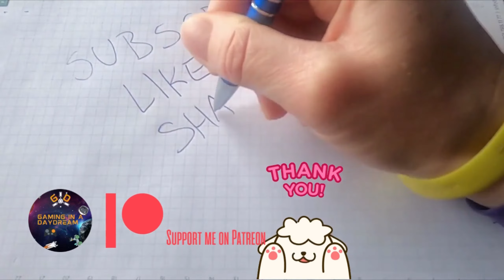THIS LAND IS MY LAND WHITE FANG RESISTANCE #44 STUN-DARTING A CAMP PC 2022 GAME PLAY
THIS LAND IS MY LAND - WHITE FANG RESISTANCE - STUN DARTING A CAMP PC 2022 GAME PLAY

MEDIEVAL TW2: AMERICAS and
Credits:
Remix containing "Firesong "by Kevin McLeod"

THIS LAND IS MY LAND HAS EXTREMELY STEEP LEARNING CURVE

Take your trusty bow, fast mustang, and take back your lands. Engage with roaming patrols, sneak into forts and settlements, explore the beautiful world, craft weapons, and consumables, hunt animals, lead your loyal companions to victory!

This Land Is My Land brings you a unique blend of stealth-action and strategy mechanics, allowing you to choose numerous approaches to every problem or threat your tribe will meet on the long path to taking back your land.

WORLD

Explore a never-same 100 sq mi world spread across three unique biomes filled with valuable resources, dangerous animals to hunt, and a number of other tribes wishing to join your resistance.

Encounter hundreds of enemy settlements with thousands of enemy settlers in them, fight roaming patrols, prevent cities from developing, blow up railways, and do everything you find reasonable, to stop the opposing forces from spreading across your rightful land.

Manage and develop your camps, send your warriors to attack, give the orders to craft, create new settlements, and set up semi-autonomous infrastructure which will fight against settlers, without taking time from your deadly business.

Experience Realistic Needs - treat diseases caused by not-so-wisely chosen food eaten in the heat of combat or dirty water drunk from the river or have the option to turn this system off if it doesn’t fit your play style.

Find a good use for a Resistance Creation that allows you to customize your next resistance in how you want it to be played.

STEALTH

Find good uses for a broad set of lethal and non-lethal stealth tools, use baits to attract carnivores to enemy camps, poison enemy food, and craft traps…

Use the environment to hide the aftermath of your infiltration, or use it as a good observation point to plan your future move in an enemy settlement.

Make a decision - let them run away scared to death spreading the word about your bravery and kindness, or kill on sight; both choices have their consequences.

Feel the life-like AI perception system that includes eyes and ears and mouth to communicate with others, memory to understand usual player behavior, and awareness that allows them to feel the disturbance around them.

ACTION

Create your own favorite list of weapons from a vast set of Bows, Flintlocks, Rifles, Repeaters, Optics, and more. Don’t forget to take into account realistic ballistics.

Fight against smart combat AI which tries to fight against you collectively, using its surroundings and weapon perks.

Enable Realistic Damage in your resistance to experience another level of difficulty and immersion, by enabling bleeds, fractures, infections, shocks, and more. This system applies to you and your enemies.

Create a trustworthy War Parties, a directly controlled group of warriors that travel and fight alongside you.

STRATEGY

Use strategy view at any time to take a quick break from combat, or to react to emergencies far from your current location.

Prepare for upcoming events by giving different orders to your camp warriors.

Outperform Global AI, which plays its strategy game to beat you in the race of capturing the regions of your world. Block all its attempts to dominate in this world by breaking his resource gatherings, train developments, and city evolvement.

SOCIAL/ONLINE

Trade using your valuables stored in the social stash, via the global player-to-player auction.

Compete against other players in the Leaderboards.

Complete a variety of events with valuable rewards.

Find a good use for a friendly in-game chat.

Use the mail system to send items to other players and between your resistances.

SYSTEM REQUIREMENTS
MINIMUM:
OS: Windows 7
Processor: Intel Core i5 2.8Ghz or AMD equivalent
Memory: 8 GB RAM
Graphics: Geforce GTX 950 or AMD equivalent
DirectX: Version 11
Network: Broadband Internet connection
Storage: 12 GB available space

RECOMMENDED:
OS: Windows 10
Processor: Intel Core i7 or AMD equivalent
Memory: 16 GB RAM
Graphics: Geforce GTX 1080 or AMD equivalent
DirectX: Version 11